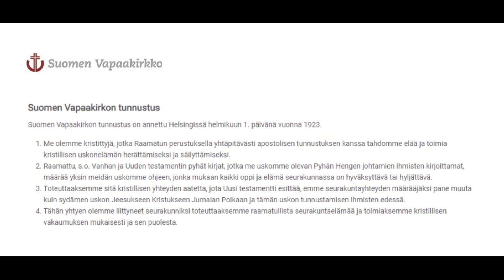7. Raamatun tulkinnan suuntaviivoja. Aiheesta puhuu kirkkokunnanjohtaja Hannu Vuorinen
6,  Raamatun tulkinnan suuntaviivoja. Aiheesta puhuu kirkkokunnanjohtaja Hannu Vuorinen
- Raamatun tulkinnan tarve
- Raamatun tulkintaan liittyviä periaatteita